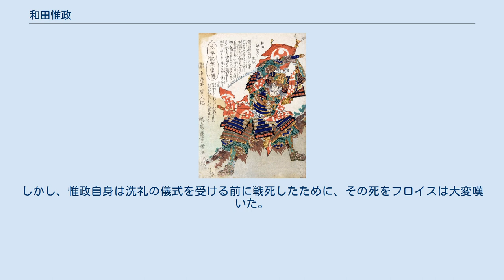和田惟政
足利義昭を救出する惟政（歌川豊宣画） 惟政の供養墓（大阪府茨木市） 和田 惟政（わだ これまさ）は、戦国時代の武将。
室町幕府末期の幕臣。
父は和田宗立（惟助）。
 和田氏は近江国甲賀郡和田村（現在の滋賀県甲賀市甲賀町和田）の有力豪族で、甲賀武士53家のうち特に有力な21家に数えられ、特に山南七家とも称される家柄で、油日神社と深く関係していた。
初めは六角氏の被官であったが、惟政の父の代に室町幕府13代将軍・足利義輝の幕臣として仕える。
 天文22年（1553年）、三好長慶に追われた足利義輝が六角氏を頼って近江に逃れており、その時期に和田氏と足利将軍家の関係が生じて幕府の奉公衆化したと推定されている。
 永禄8年（1565年）、義輝が家臣の三好三人衆らによって殺害される（永禄の変）。
当時、和田家の家伝では、当時の惟政は義輝の不興を買って和田で謹慎を命じられていたため事件に巻き込まれずに済んだという。
事件を知った惟政は興福寺に軟禁されていた義輝の弟・覚慶（足利義昭）を細川藤孝、三淵藤英、一色藤長、仁木義政、米田求政らと共に一乗院より救い出して甲賀の自邸に匿った。
仁木義政は伊賀を、和田惟政は甲賀を拠点としていることから、義昭を奈良から伊賀を経由して甲賀に脱出させ、近江の六角氏を説得して上洛する計画であったとみられている。
実際、惟政は六角義賢を味方につけ、更に義賢と共に織田信長・浅井長政・斎藤龍興を自陣営に引き込もうとしており、実際に義昭が惟政に対して自分の使者として信長と会うように命じた永禄9年（推定）6月11日付の自筆書状が残されている。
ところが、六角氏・斎藤氏の離反が明らかになったことで近江にいられなくなった義昭は放浪することになり、惟政も義昭に付き従っている。
尾張国の織田信長の援助を得て義昭が15代将軍に就任すると、信長によって摂津国芥川山城、のちに高槻城を与えられ、足利義昭からは池田勝正、伊丹親興と共に摂津守護の1人として任命され「摂津三守護」と称された（『足利季世記』）。
 以後、足利幕臣として京都周辺の外交・政治に大きく関与しながら、織田氏家臣としても信長の政治や合戦に関わるという義昭と信長の橋渡し的役割を務めている。
 永禄12年（1569年）10月、信長に援軍を要請した播磨国の赤松氏の援軍として、備前国の浦上氏攻めに参加している。
 その後、惟政は所用で美濃国にいる信長の許へ向かう途中、信長から蟄居を命じられた報を受け取る。
ルイス・フロイスによれば他に「引見の不許可」「惟政が近江に持っていた城の破壊」「収入のうち2万クルザードの没収」という厳しい処分だった。
フロイスはこれを朝山日乗が信長に讒言したためと記しているが、同時期に信長と足利義昭の関係が悪化している事が大きな原因と推測されている（惟政は幕臣）。
惟政はこれに剃髪して抗議した。
 元亀元年（1570年）、惟政は京で越前攻めに向かおうとしている信長に謁見すると、信長はその地位を回復した。
フロイスによれば3万クルザードの俸禄を加増されるなど、非常に厚遇されたという。
6月28日の姉川の戦いには織田氏方として参加したようである。
 11月、多方面に敵を抱える形となった信長は将軍・義昭の権威を利用して六角氏と和睦をしているが、この際に、三雲成持・三雲定持宛てに惟政が宛てた書状（福田寺文書）があり、かつて六角氏の影響下で同じ甲賀の土豪であった三雲氏との繋がりから、この六角氏との和睦にも関与していたらしい。
 元亀2年（1571年）、三好長逸と手を結んだ池田知正を討つため伊丹氏や茨木氏と軍勢を共にするが、摂津国白井河原の戦い（茨木川畔）で池田氏家臣の荒木村重に敗れ、戦死した。
多くの貫通銃創・刀傷を受けた上、首を取ろうとした相手にも傷を負わせて死去したとされる。
 惟政の没後まもなく、子・惟長は高山友照、右近父子により追放され、まもなく死亡し、和田氏は没落することになる。
 惟政はキリスト教を自領内において手厚く保護したことが、『フロイス日本史』に詳細に書かれている。
フロイスが織田信長と会見するときに仲介役を務めたほか、教会に兵を宿泊させないよう他の武士たちに働きかけたり、内裏が伴天連追放の綸旨を出すとそれを撤回させようとしたり、宣教師をむりやりにでも自分の上座に座らせたりと、大変な熱意だったようである。
畿内におけるキリスト教の布教にも積極的に協力した。
しかし、惟政自身は洗礼の儀...